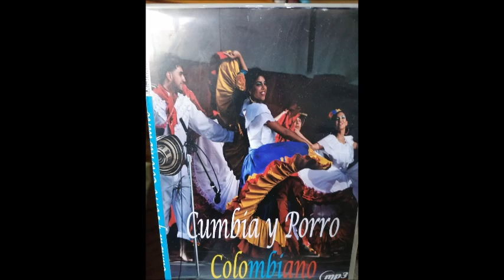CUMBIA DEL PERDIOSERO////Una Cumbia de 5 Estrellas///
Sigue disfrutando la Cumbia colombiana dale LIKE activa la campanita suscribete si no lo has echo, Ayúdanos a compartir para que le llegue a más gente y Recuerda que la Música es Cultura.